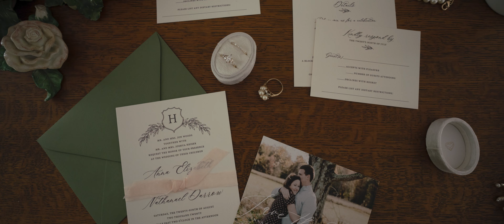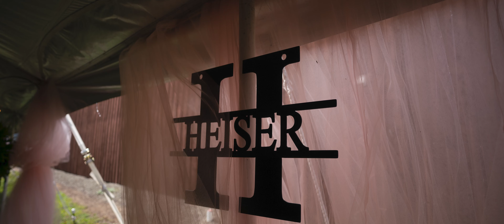Anna + Nate - Highlight Film